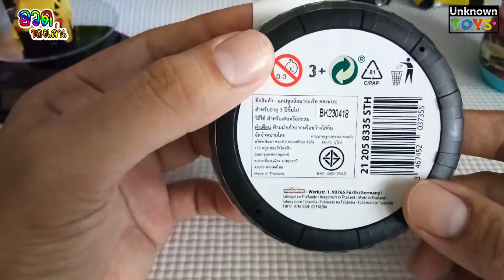Show off toys Ep.1 Wheel Capsule majorette